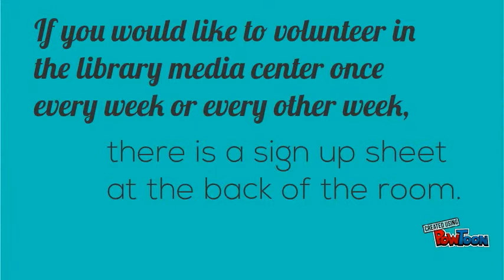Research Class Open House